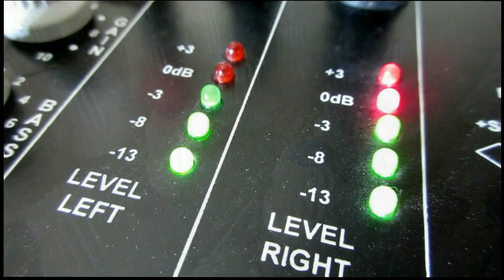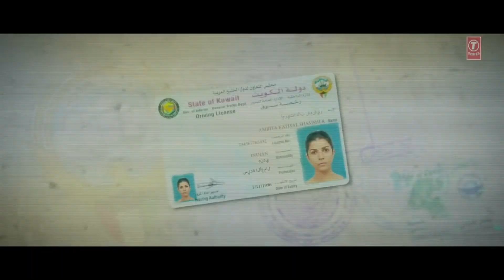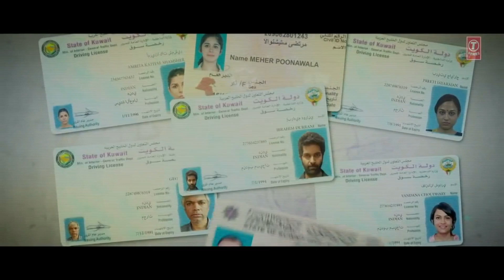Soch Na Sake Airlift 2016 Guitar Lead Instrumental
Original Credits :
Lyrics - Kumaar
Music Producers - Sourav Roy & Amaal Malli
Electric Guitar Instrumentl: M.N.Prasad

Lyrics :
Tenu itna main pyaar karaan
Ik pal vich sau baar karaan

Ke tere liye duniya chhod di hai
Ye tu kabhi soch na sake (x2)

Kuch bhi nahi hai ye jahaan

Tu hai toh hai isme zindagi
Ab mujhko jaana hai kahaan

Ke tere bina jeena mumkin nahin
Na dena kabhi mujhko tu faasley
Main tujhko kitna chahti hoon

Tere liye duniya chhod di hai

Ki teri ore mujhko leke chalein
Ye duniya bhar ke sab raaste